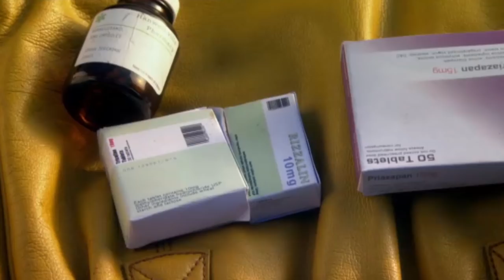JJ Having A Breakdown - Classic Skins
In this classic clip from skins JJ and Emily have a heart to heart when he starts to have a break down and Emily uses unconventional methods to calm him down.